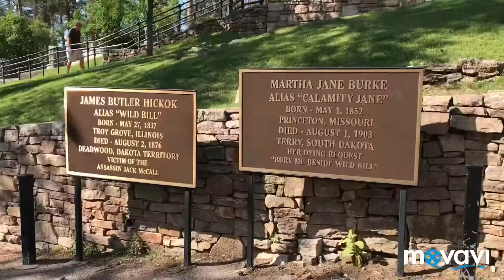South Dakota Trip - Day 5 (Gold Mine, Deadwood and Waterfalls)